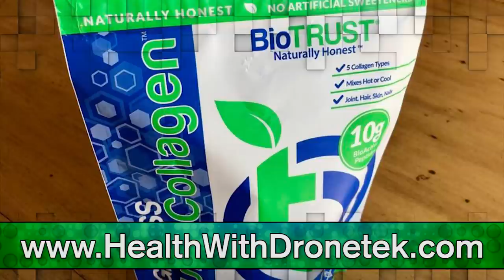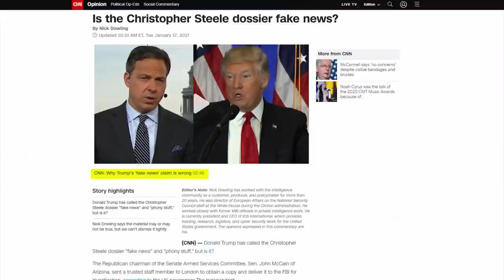LOL: CNN Hack Gets TRIGGERED During Explosive GOP Interview 💥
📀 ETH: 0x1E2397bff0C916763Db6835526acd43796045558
📀 BTC: 13dnHJyCaLFgzxXZLSSXhgbqAfioXHo33t
📀 LTC:  LRaNzJD6PmCR7FkqHTuSgiAYkE9GSKG8g8
📀 DASH: XasuQ2cSEuPRSnG47XyShcW9XvM1xh6Em8